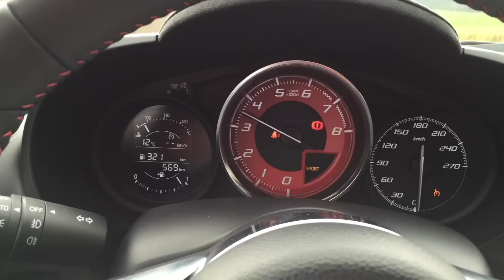AUTO BILD Quick Shot: Fiat Abarth 124 Spider / 2016 / Kleiner Italo-Kraftprotz! / Review / Test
Mamma mia! Der 170 PS starke Abarth 124 Spider ist nicht nur ein Hingucker, sondern auch stimmgewaltig. 230 km/ Top-Speed schafft der Kraftprotz, in 6,8 Sekunden geht es von 0 auf 100. Preis: ab 40000 Euro.